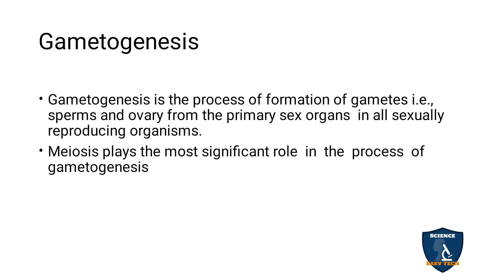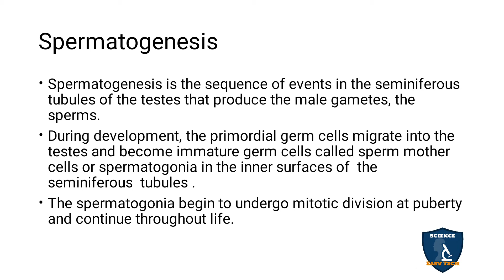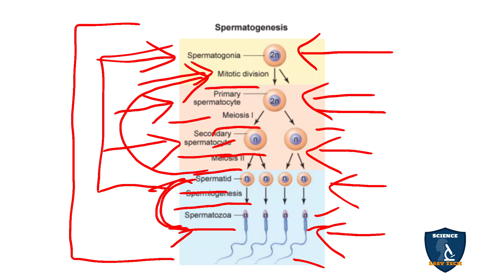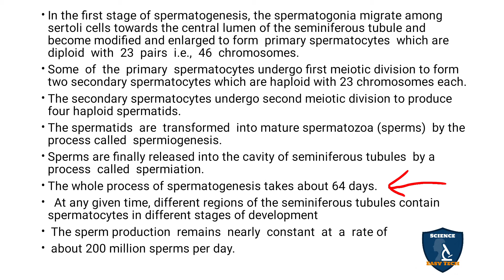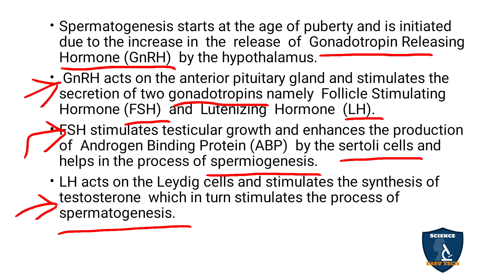Spermatogenesis in Tamil | Human Reproduction I Zoology | Class 12 | TNSCERT | NEET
Spermatogenesis in Tamil | Human Reproduction | 12 Class Zoology | Science Easy Tech
Class: 12th
Subject: Biology / Zoology
Unit: 1
Chapter 2  Human Reproduction
Syllabus: TNSCERT
Topic : Spermatogenesis  in Tamil
Gametogenesis
Spermatogenesis